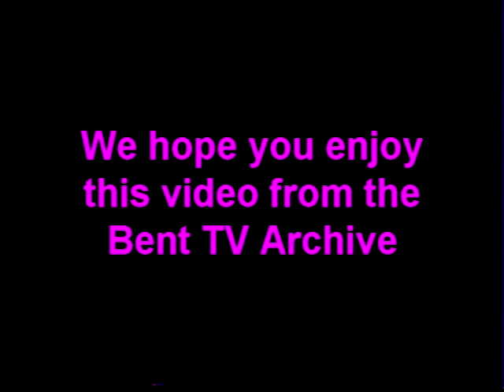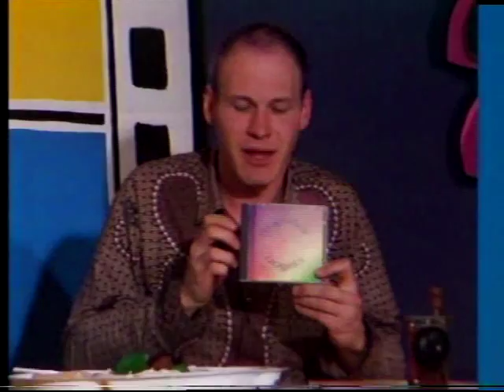Bent TV Archive: HB S1 Ep2 16NOV1998 (Fiona Scott-Norman)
Hell Bent
S1 Ep2 - 16 NOV 1998.
Host: Remy Scholten
Guests: Fiona Scott-Norman, Mark Anthony, Misguided Angels.
Also: Wheel of torture with Mistress Avaline, White Trash Cooking with Linzi and Kaye, Big Trev the Jester.